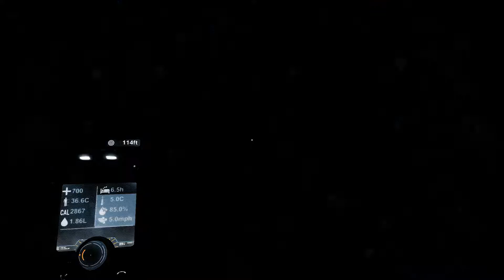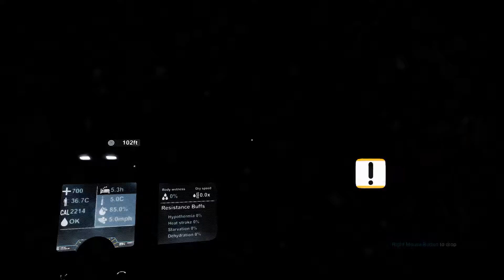The Solus Project - EP8 - Black Cloud Of Death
The Solus Project is a single player exploration adventure with survival elements. The adventure is set on a mysterious planet and is the spiritual successor to The Ball

The Solus Project was developed and published by Teotl Studios & Grip Digital

Intro and outro music: Both songs are owned by their respective rights holders.
Japanese Wallpaper - Breathe In (feat. Wafia)(LTR bootleg)